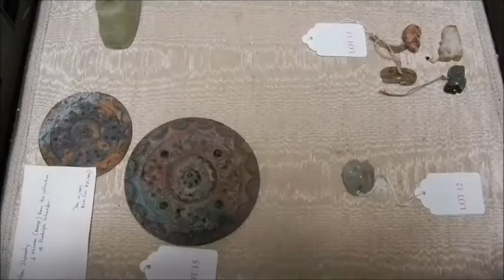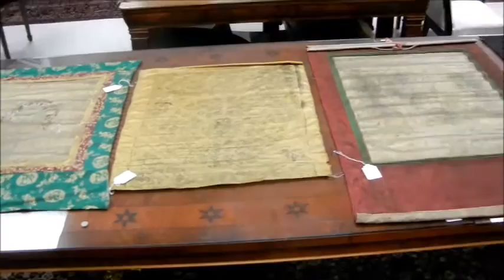California Fine & General Estates Auction, Saturday June 27, 2015 10:00AM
California Fine & General Estates Auction - DGW Auctioneers
Auction: Saturday, June 27, 2015 10:00am
Preview: Friday, June 26, 1:00pm - 8:00pm, Saturday, June 27, 8:30am - 10:00am